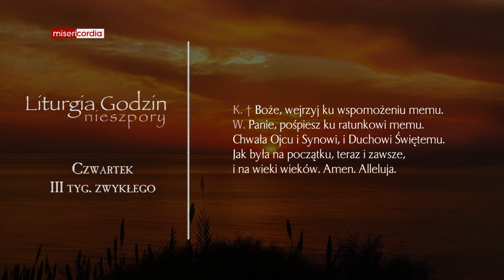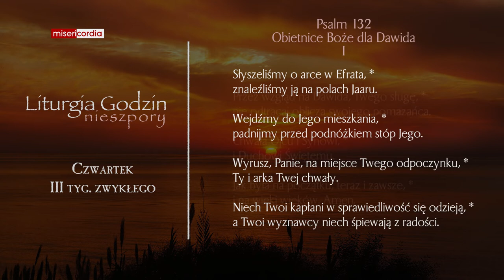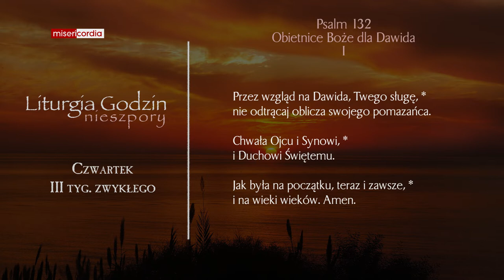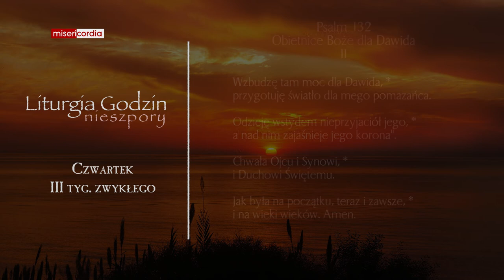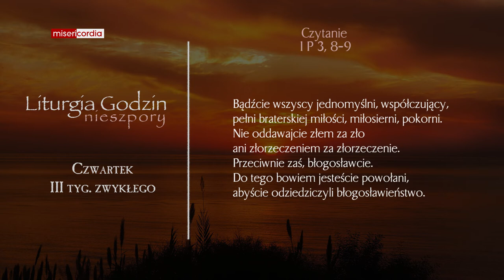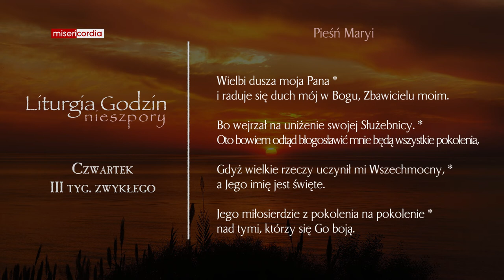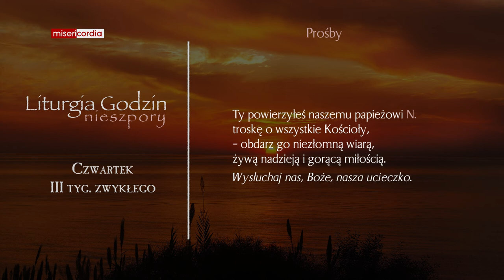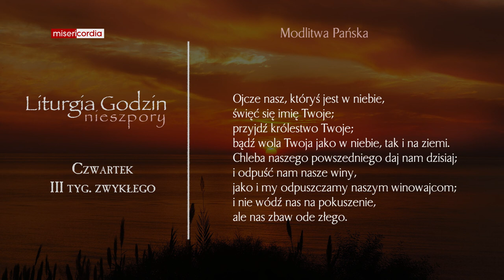Liturgia Godzin | Nieszpory | Czwartek, III tyg. zwykłego